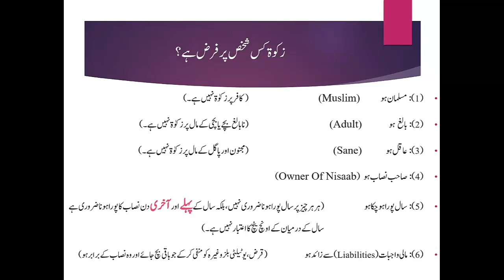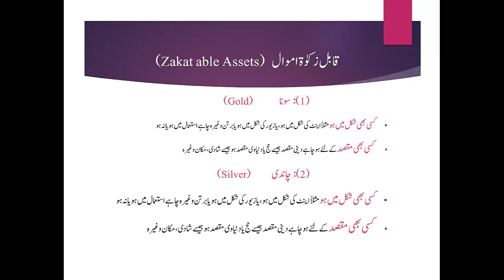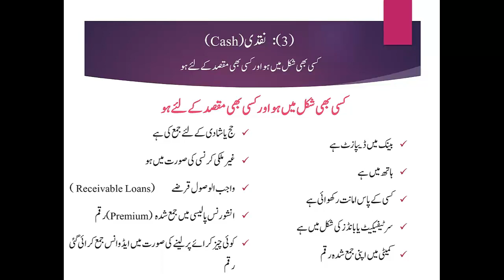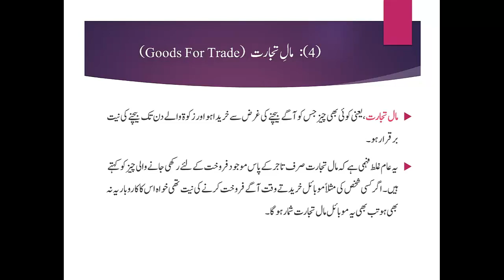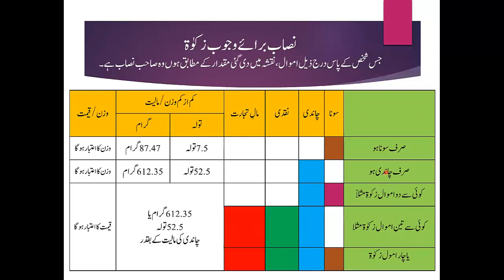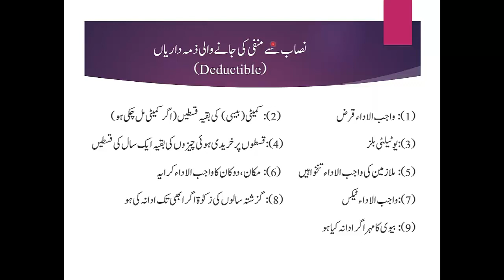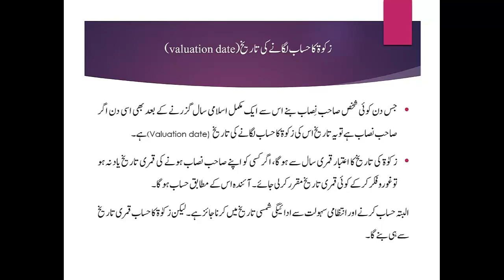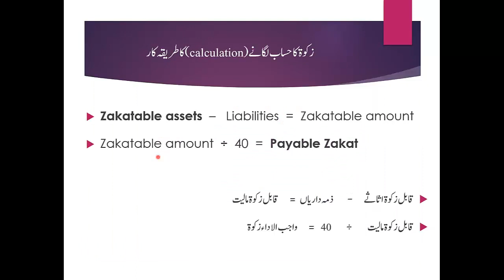Zakat Lec No 1 By || Ask Mufti Muhammad